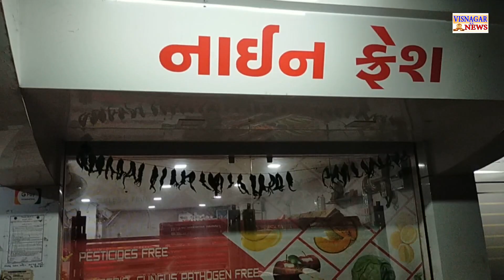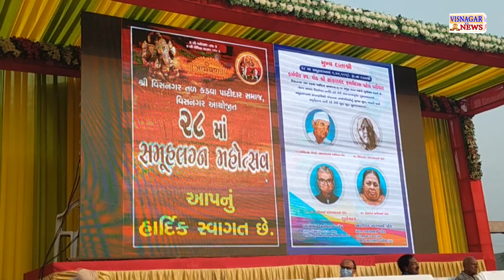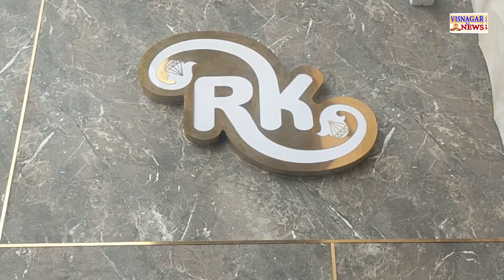વિસનગર પોલીસે સિવીલમાં તપાસ કરાવી